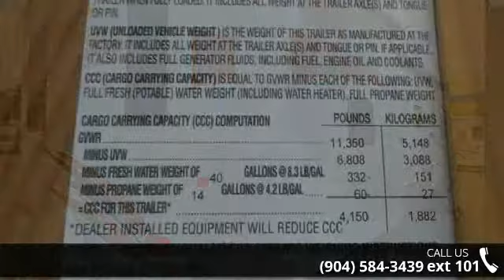2008 Sunset Trail 32B - Camping World of Jacksonville - ...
Used 2008 Crossroads Sunset Trail 32B Travel Trailer for Sale